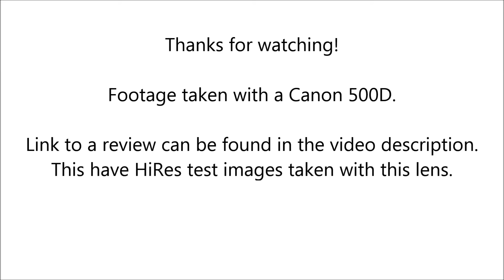Pentax-M 50mm f/1.7 (Image quality filming)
Footage are taken with a Canon 500D + lens mount adapter.